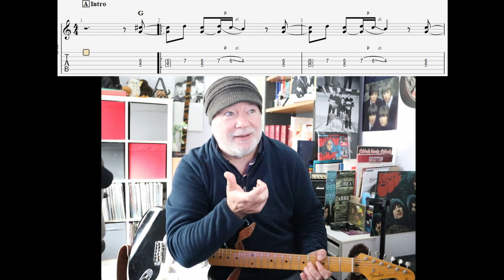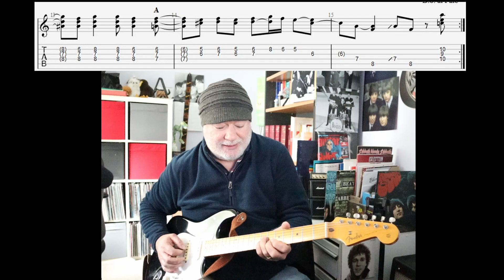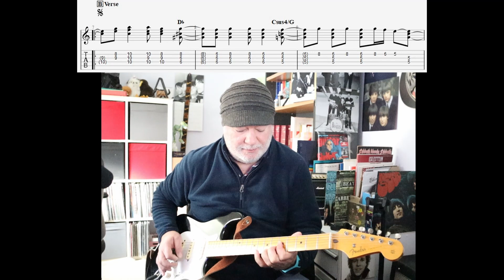217. 50 years ago - Dancing Days (from Houses of the Holy)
I celebrate 50 years since the release of Led Zepplin's "Houses of the Holy" by having a quick look through Dancing Days.

Title:   Dancing Days
Composer(s):   Jimmy Page & Robert Plant

My mission:  to record one complete song for each of the 12 musical genres contained within the Digitech Trio + Band Creator + Looper.

# PLEASE NOTE #
# This video is for the purpose of demonstrating the Digitech Trio+, in       #
# particular, the song parts function.                                                                  #
# You may only use this video for private study, scholarship, or research.  #